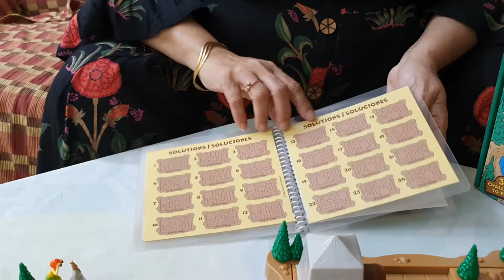How to play Crazy Campers by Popular from Unnati Library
How to play Crazy Campers from Popular games.